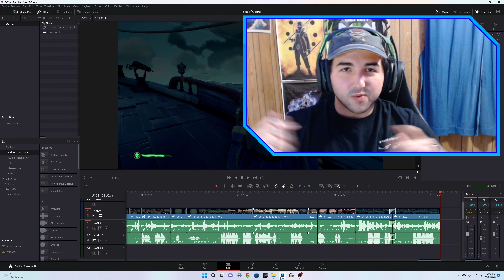HOW TO PLUNDER A SWAG | PART 1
Pay attention everyone, we're professionals.